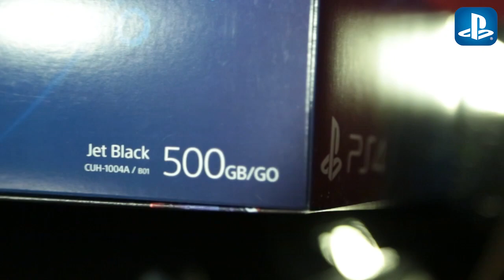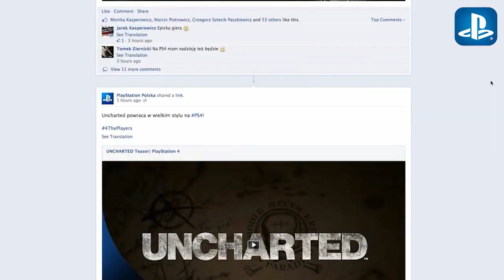PlayStation Polska TV - odc. 26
Ten odcinek nie mógł dotyczyć niczego innego... niż unboxing PS4. Już teraz możecie zobaczyć, jak wygląda zawartość pudełek z PlayStation 4. Oprócz tego, sprawdzimy, jak prezentuje się interfejs nowego systemu i prześledzimy wydarzenia, w których możecie wziąć udział jeszcze przed premierą, żeby sprawdzić możliwości PS4.
Nie zapominamy też o Plusowiczach -- dlatego opowiemy o grudniowej rozpisce, w której znajdziecie Resogun i Contrast na PS4, a Grid 2 i Guacamelee! (Cross-Buy) na PS3. Na Vitowców czeka za to GTA: Liberty City Stories i Sonic & All-Stars Racing Transformed.